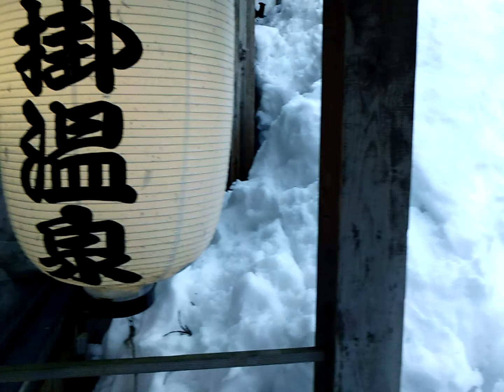新潟県奥湯沢 眼の温泉 貝掛温泉 その１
2013/2月訪問。新潟県奥湯沢にある「貝掛温泉」の内湯と露天風呂（小）です。貝掛温泉は眼病の湯治場としても知られており、700年の歴史があります。源泉温度は37度とぬるく、夏場でも長湯することができます。源泉掛け流し100％です。「日本秘湯を守る会」会員。

Kaikake-Onsen(hot springs),Yuzawa,Nigata,Japan